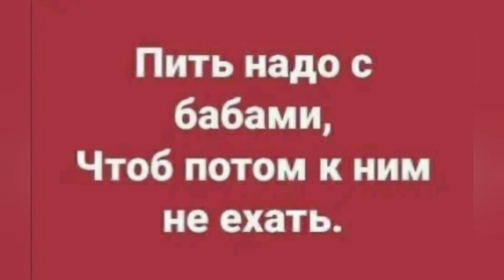♤♧День ЛЕНИ - это Вам не Это, понимаешь ли...